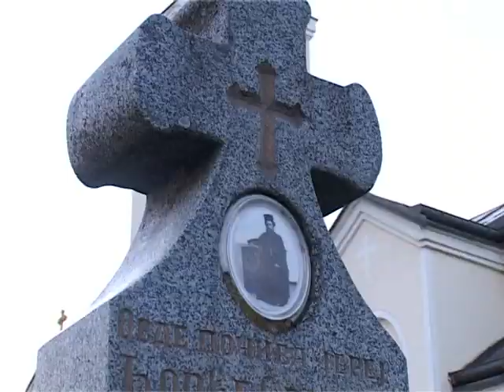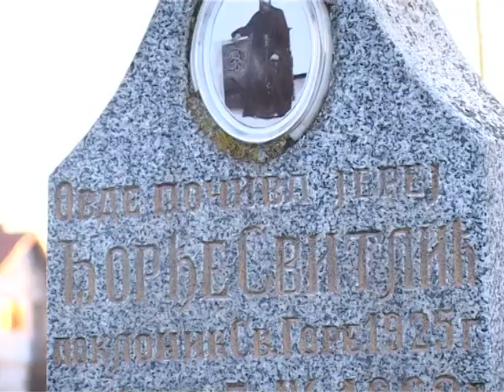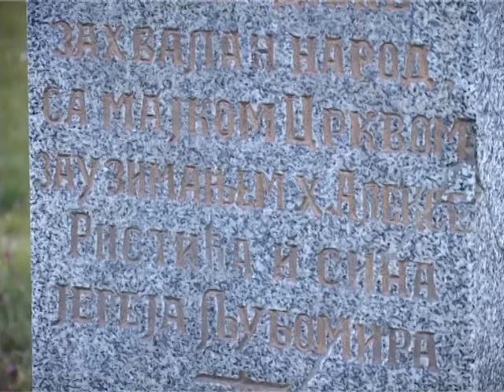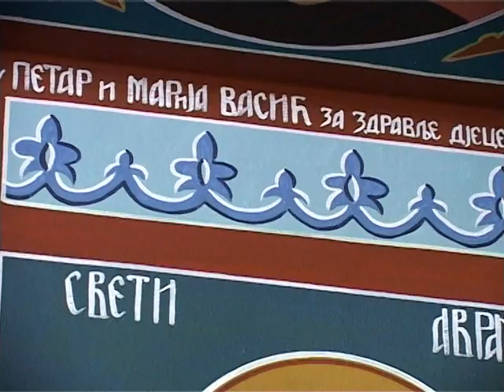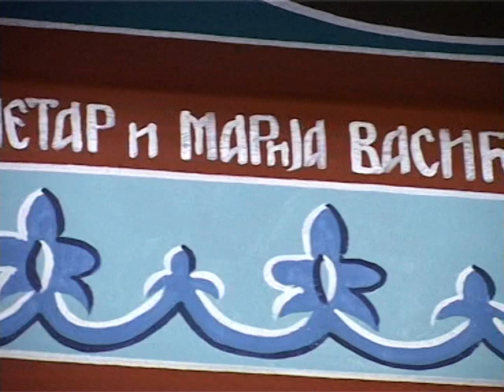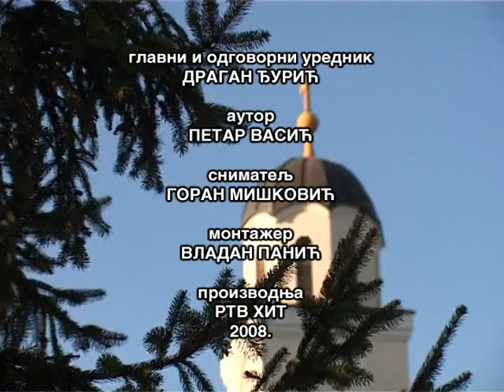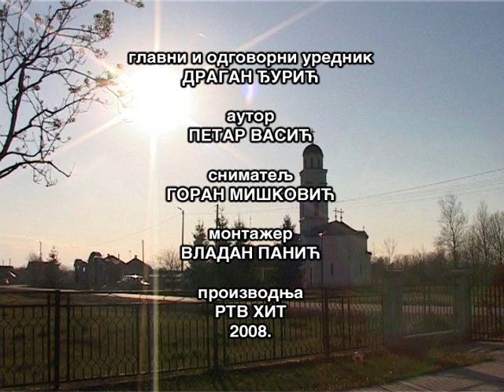Живописање Цркве Свете Петке у Пиперцима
Занимљив разговор са свештеником Драганом Јездићем у вријеме док умјетник ради на живописању унутрашњости цркве.